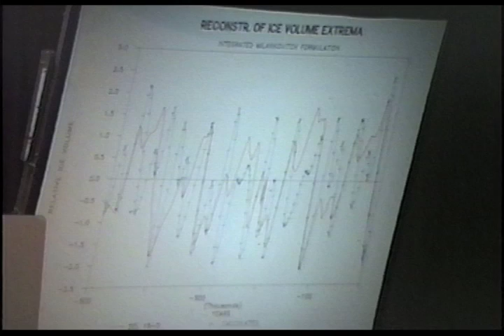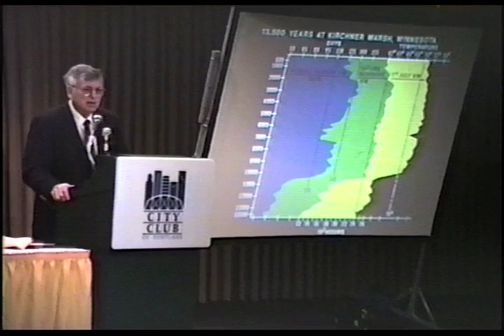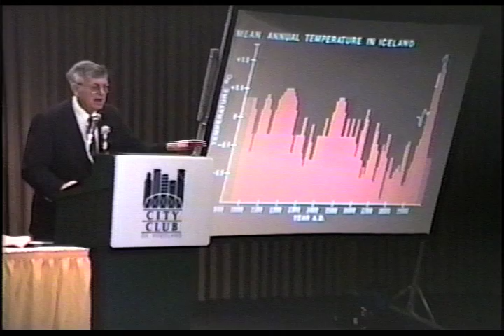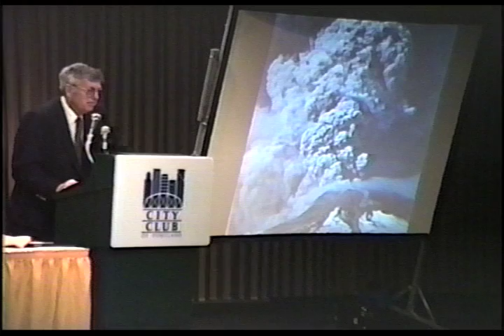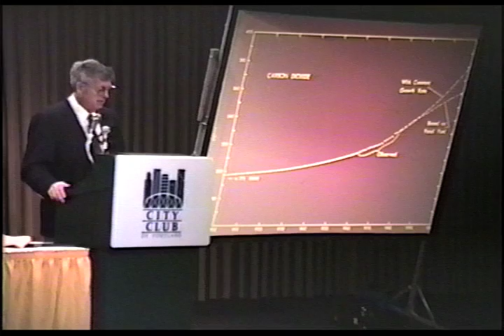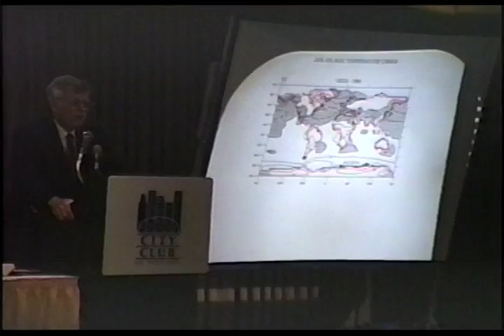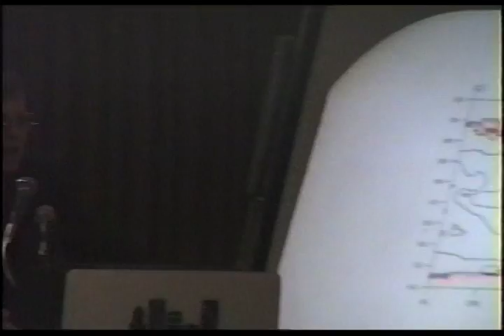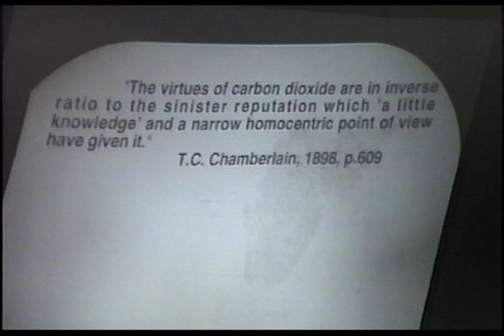Global Warming: Is the Prediction Sound?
Reid A. Bryson, Senior Scientist, Center for Climatic Research, Institute for Environmental Studies, University of Wisconsin

"Is global warming a new idea or an old one?  How reliable are the models used to predict the rate and severity of global temperature change?  Since six of the 10 hottest years in recorded history occurred in the last decade, should we assume that global warming has already begun?  The controversy over global warming continues as policymakers grapple with the nation's energy and economic future.

Professor Reid A. Bryson, an expert in weather and climate studies, has been an outspoken critic of global warming theories.  In his appearance before the Club Professor Bryson will discuss why predictions that the earth's temperature may rise from three to eight degrees Fahrenheit in the next 50 to 70 years are still open to question.  He will examine the scientific models that have been used to predict global warming, and identify the pitfalls of long-range forecasting based on increased carbon dioxide in the atmosphere.

What is the evidence for Professor Bryson's conclusions? How much more research is needed?  What do these conclusions mean for public policy?  Should we act now to curb our production of carbon dioxide and chlorofluorocarbons which contribute to greenhouse gases or wait until more information is available?  Professor Bryson will focus on these and other issues.

Professor Bryson joined the University of Wisconsin in 1946 to teach geology and geography.  In 1948 he founded the department of meteorology, and in 1971 he started the Institute of Environmental Studies which he directed for 15 years.  He has authored numerous articles on climate and the environment and is still active in research and writing.

Professor Bryson's appearance is made possible by the Science Breakfast Series Fund which is managed by the Science and High Technology Standing Committee.